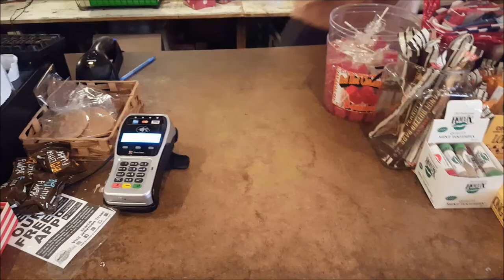Travel Log: Texas with the Wimberley Bluegrass Band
Do you have a request or another segment you want to see on this channel?

*Offer not valid in Canada